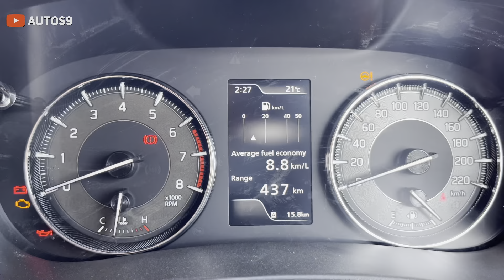Maruti Baleno 2023 😍| 8.33 lakh में इससे ज़्यादा क्या चाहिए 🔥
इससे ज़्यादा क्या लोगे 🔥।Maruti Suzuki baleno zeta variant 2023 | new updated model

baleno 2023
new baleno
baleno 2023 model
baleno
2023 baleno
baleno 2022
2023 model baleno
baleno 2023 model price
new age baleno 2023
baleno car price in india 2023
new suzuki baleno 2023
suzuki baleno
suzuki baleno 2023 facelift model
new model baleno 2023